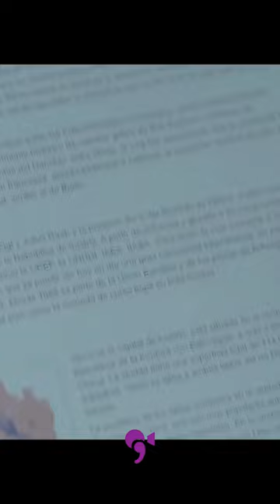Estreno película: Mamacruz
Dirigida por Patricia Ortega con la maravillosa actuación Kiti Mánver, asistimos al estreno de Mamacruz en la gala inaugural del Festival Internacional de Cine de Cali.

Mamacruz es una película que reivindica el placer femenino atravesado y controlado por la religión. Ha sido una grata sorpresa, que pone la mirada con frescura en la búsqueda del placer, la sensualidad y el orgasmo, de la mano de un despertar personal que trasciende los mantos de las imágenes religiosas a la lencería erótica.